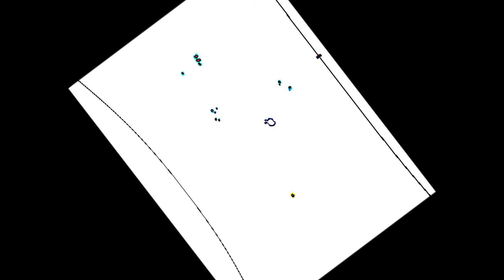SS Lizard Weekend 1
A Pleasure
playing a house show in Brooklyn NY
for SS Lizard Weekend
8.4.2012
produced by Blindwave Records